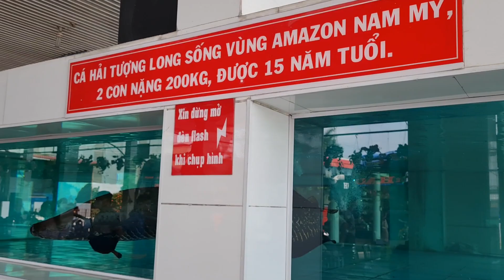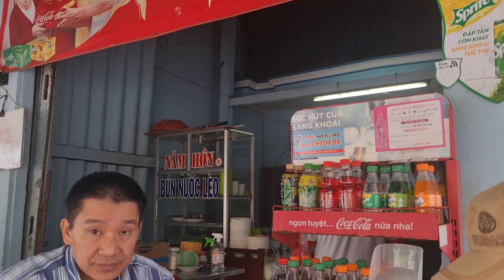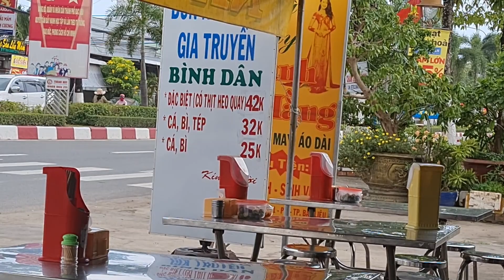Trải nghiệm Đường về Bạc Liêu từ Sài Gòn và Ghé quán Bún Nước Lèo Ngon Lạ (649 Trần Phú)